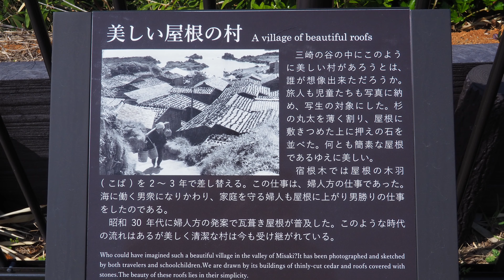宿根木集落 佐渡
GoPro HERO5 / Karma Grip